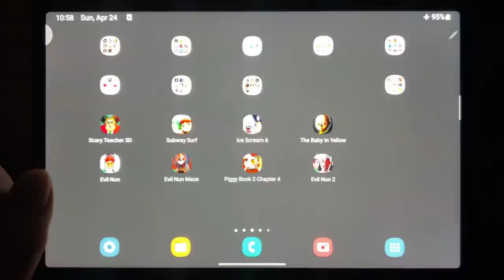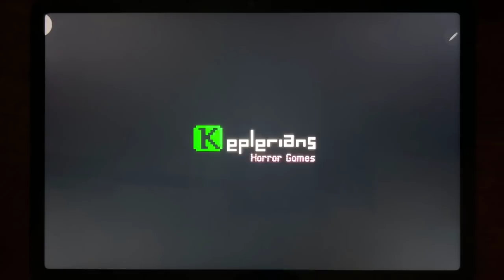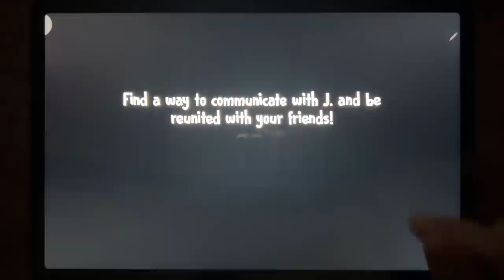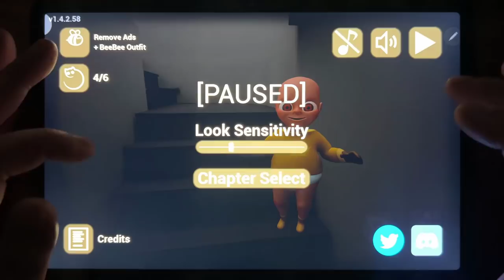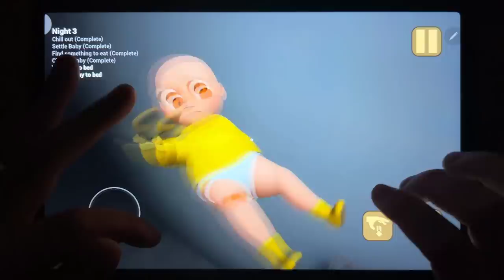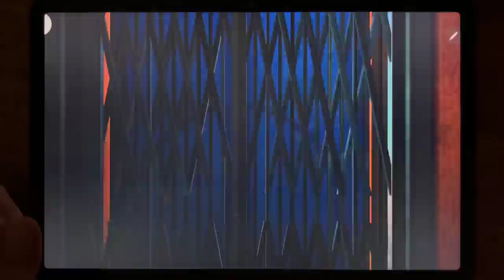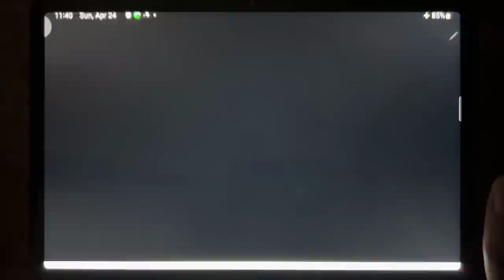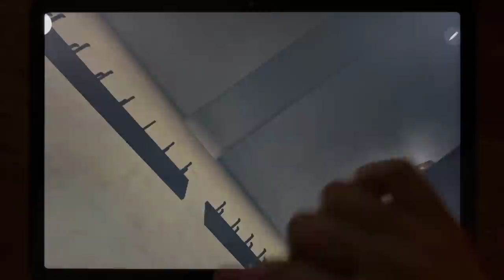Scary Teacher 3D, Subway Surf, Ice Scream 6, The Baby In Yellow, Evil Nun, Evil Nun Maze....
Scary Teacher 3D, Subway Surf, Ice Scream 6, The Baby In Yellow, Evil Nun, Evil Nun Maze, Piggy Book 2, Chapter 4, Evil Nun 2